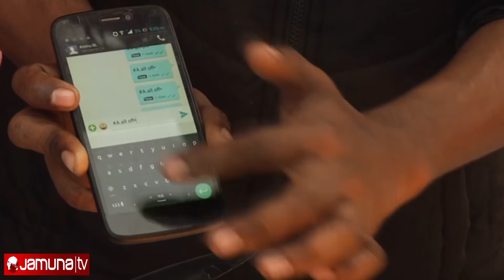বাংলাদেশের তরুণ বিজ্ঞানীদের বিস্ময়কর কিছু আবিস্কার।। Digital Bangladesh.